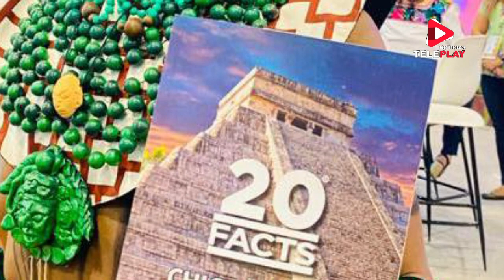PRESENTAN EL LIBRO “20 FACTS DE CHICHÉN ITZÁ, LA CIUDAD DE LOS MISTERIOS”